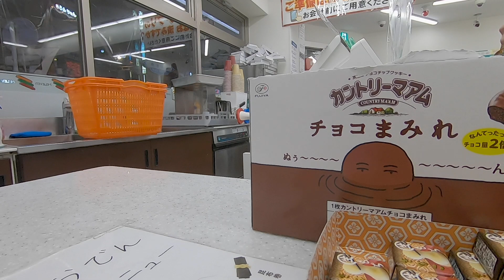[Tokyo]なーちん(Nachin) choose delicious sweets at Seven-Eleven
I and なーちん(Nachin) went to Seven-Eleven to buy delicious sweets after YouTube Live Streaming
This video has two subtitles, Japanese and English.
This video follows this video in なーちん(Nachin) channel.

About なーちん(Nachin) and YouTube Live Streaming, please check below;